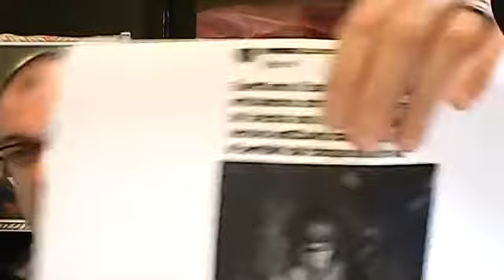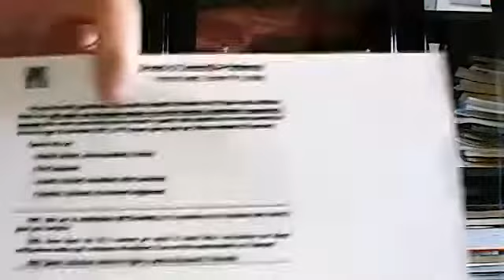GIANLUCA MARTONE BN, 14 12 21, MONS VIGANO' E L'ALLEANZA ANTIGLOBALISTA